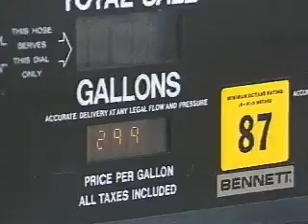Vintage old world internet 1994 .mov digital video media original Milwaukie Oregon "The Bomber Gas"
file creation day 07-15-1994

320 x 240 rez 22khz audio mono